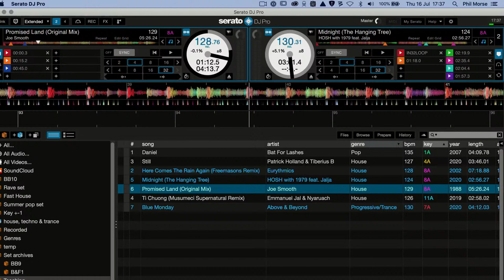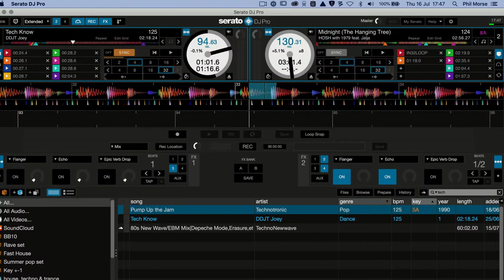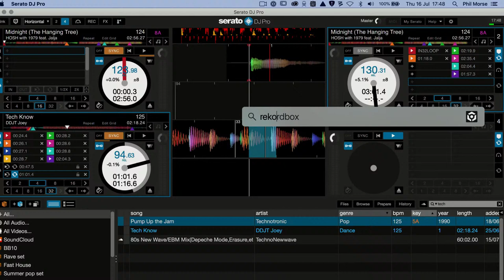Thursday Q&A Live - With Phil Morse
Got any questions about your DJing? Gear getting you down? Need some music advice? Technique talk? Want help performing, or promoting yourself? Ask away, we're here to help!